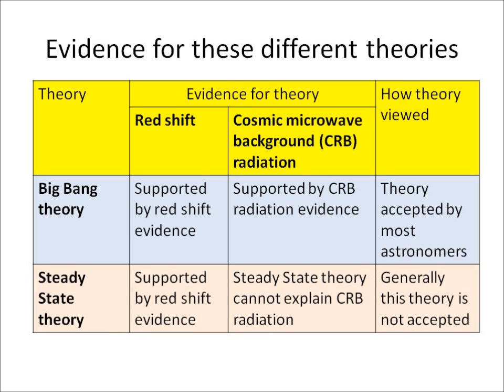P1.16 Theories about the Universe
Edexcel (2011 specification) science revision clip from P1